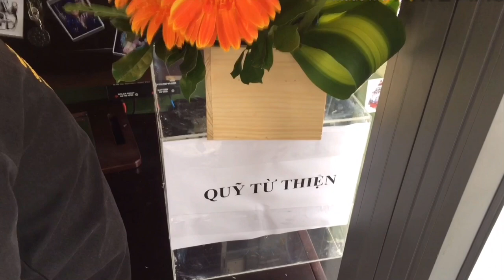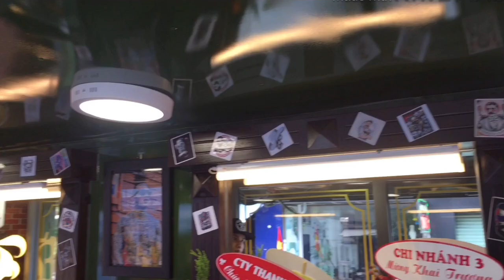Độc Lạ //Xe Tóc Lưu Động Đầu Tiên Của Việt Nam Có Mặt Tại Sài Gòn/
Xe tóc lưu động đầu tiên của việt nam đã có mặt tại sài gòn do BarBer Shop sáng tạo ra để thực hiện chiến đi lưu động khắp 64 tỉnh thành để cắt tóc tạo quĩ từ thiện ủng hộ người nghèo .đây là một hoạt động rất ý nghĩa do BarBer Shop tổ chức để quảng bá cho tất cả mọi người trên cả nước biết về BarBer Shop và để tạo quĩ giúp đỡ cho những người ngheo và những người có hoàng cảnh khó khăn .BarBer Shop là Một trong những thương hiệu lớn trong ngày tóc nam bởi sự uy tín sự sáng tạo và những phong cách vô cùng mới lạ về ngành tóc nam nên được rất nhiều bạn trẻ ưa thích .hiện tại BarBer Shop đã có 5 chi nhánh ở các quận của sài gòn Và đã trễ thành thương hiệu của ngành tóc nam .Mọi người có thể trải nghiệm những kiểu tóc nam mới lạ và cùng trãi nghiệm trên chiến xe cắt tóc lưu động đầu tiên của việt nam hãy đến với chi nhánh BarBer Shop tại 494 Nguyễn Văn Quá .Quận 12.Tp Hồ Chí Minh để cùng đồng hành nhé ...

Video chia sẽ cho tất cả mọi người được biết và cùng nhau trãi nghiệm mong được mọi người ủng hộ bằng cách hãy bấm like và đăng kí kênh để nhận thông báo theo dõi những video mới hơn của kênh nhé .thank tất cả mọi người